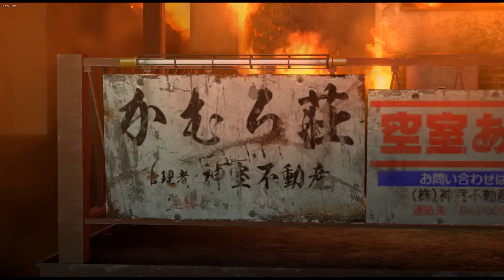[Yakuza 0] Chapter 12: Den of Desires + Substories FULL GAMEPLAY